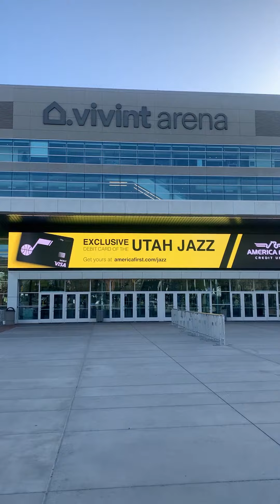Salt Lake City, Utah - Vivant Arena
This is a Basketball Arena in Downtown Salt Lake City. Utah Jazz is a NBA Team that plays here.